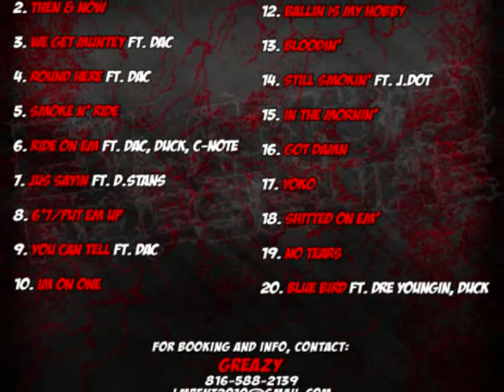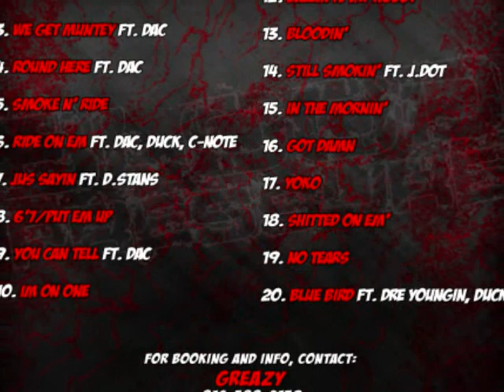A.R. - SMOKE N RIDE(BLOOD PRESSURE 2)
LMR ENT Presents. A.R. "Blood Pressure Vol.2"